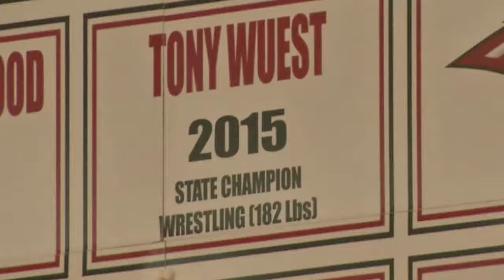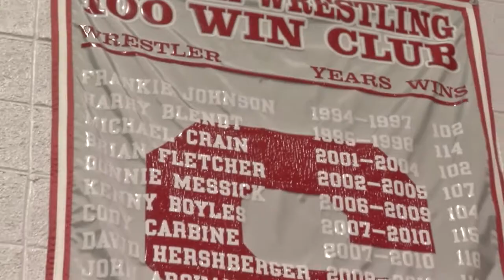DSI D BLOCK - 02.10.18